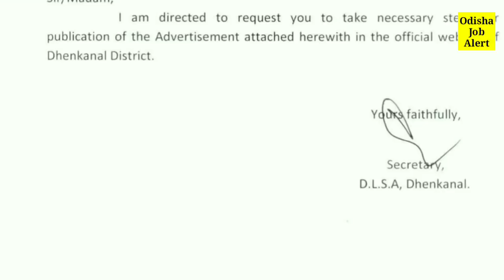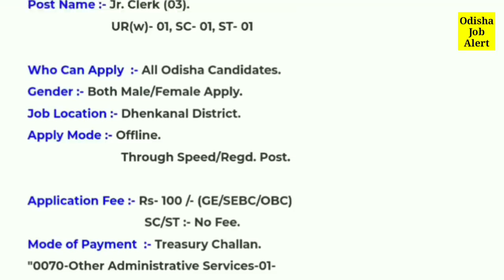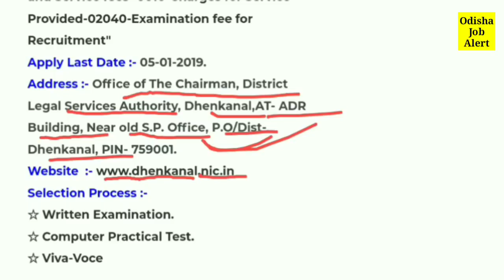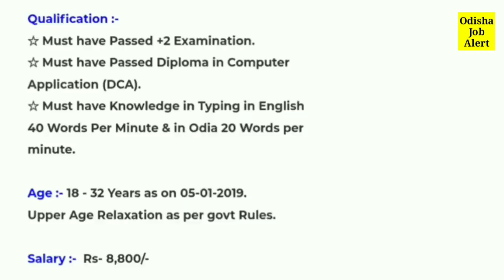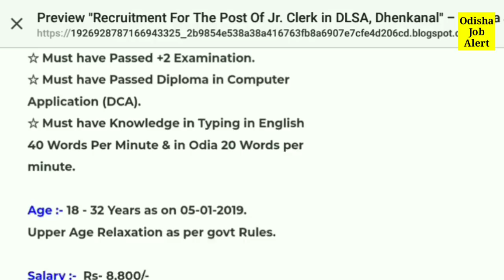DLSA, Dhenkanal !! Jr. Clerk Vacancy !! Latest Job Notification !! Odisha Job Alert